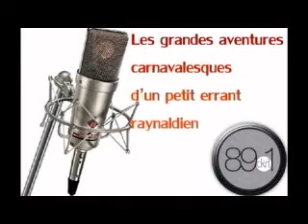Extrait de l'émission du 9 février 2008 : Les grandes aventu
Extrait de l'émission du 9 février 2008 :
Les grandes aventures carnavalesques d'un petit errant raynaldien

Raynald Gagné
Concepteur, producteur
et animateur de l'émission
«Errance Raynaldienne»
ou de
22h00 à 12h00 a.m.